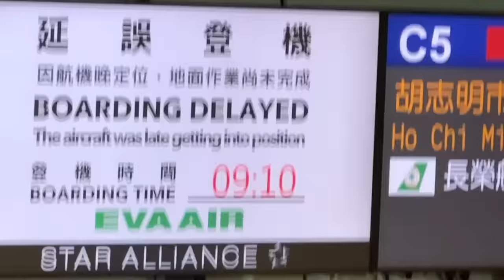一個人去越南！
對這個世界賦予定義 你的人生會比較好過一點
有時候適時的裝笨其實可以更放鬆於活在現實世界中

長越大發現自己對於打從心底喜愛的事物並不會有像美劇般表象的過激反應
有時外顯看似平靜 其實內心世界裡頭非常富足
如果可以以一種『隨時做好死亡的準備』去對待接下來的每個片刻
我想 或許『片刻』會感謝你終於發現了它的存在

『想像一下自己走進一家電影院，裡頭放映的是自己的人生，
而唯一的觀眾，就是你。』

如果這樣子的體悟你至今都還沒感受過的話
那真的就太可惜了！